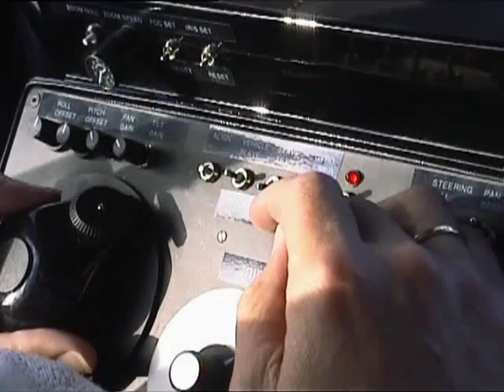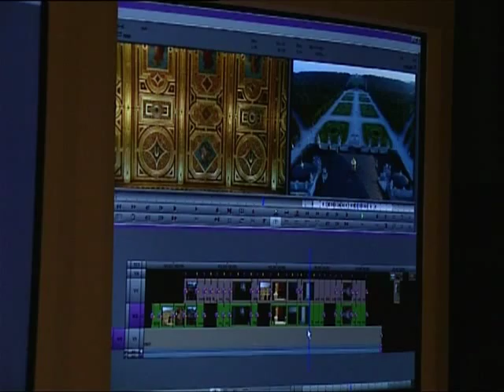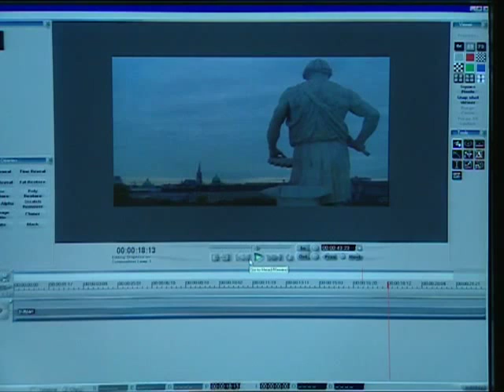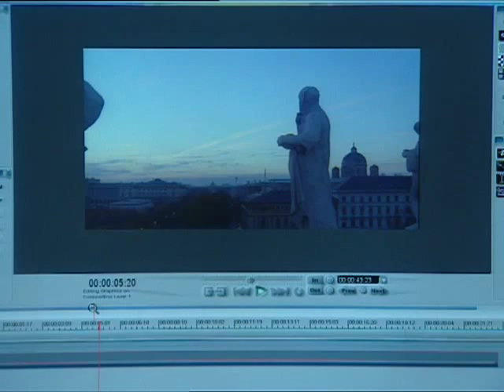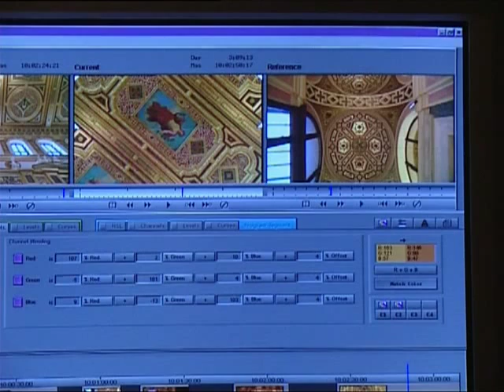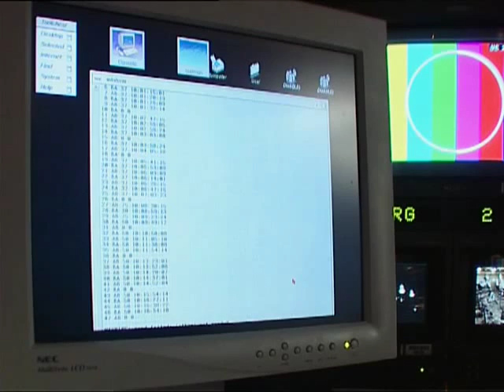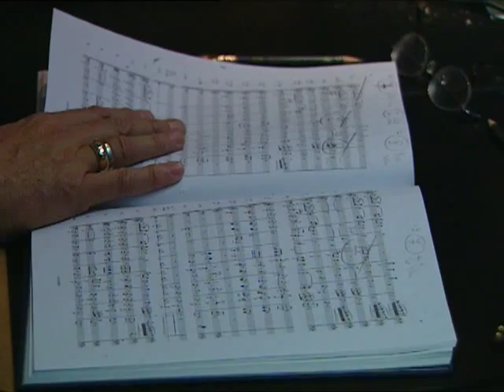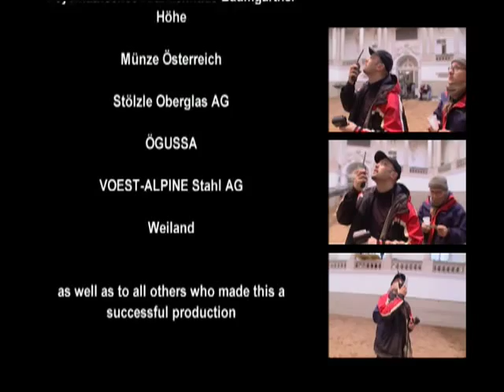Making of: New Year's Concert 2000 (3/3)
The New Years Concert of the Vienna Philharmonic is Austrias musical greeting to the world. On 1st January 2000 that greeting not only was a musical (conductor: Ricardo Muti), but also a visual sensation.

Georg Riha and his team were accompanying the concert with picturesque images of the most beautiful parts of Vienna and Austria. During the interval they offered a potpourri of exciting impressions of Austrias untamed wilderness as well as its manifold cultural heritage and natural beauty.

This Making Of gives insight into the complex preparations of the live-visuals and shows the enormous technical effort made to realise such breathtaking views. Spectacular camera movements, fascinating aerial shots, amazing close-ups and astonishing time-lapse shots.

Das Neujahrskonzert der Wiener Philharmoniker ist die musikalische Grußbotschaft Österreichs an die ganze Welt. Am 1. Jänner 2000 war dieser Gruß nicht nur musikalisch (unter Riccardo Muti), sondern auch optisch ein besonderer Genuss.

Georg Riha und sein Team untermalten das Konzert mit den schönsten Bildern aus Österreich und Wien und sorgten in der Pause für ein Pottpurrie an beeindruckenden Impressionen.

Dieses Making Of gibt einen Einblick in die aufwändigen Vorbereitungen für die Live-Einschaltungen und zeigt den hohen technischen Aufwand der für solche atemberaubenden Bilder notwendig ist. Spektakuläre Kamerafahrten, Luftaufnahmen, Zeitraffer-Einstellungen und Nahaufnahmen. Bilder von unberührter Wildnis und von Kulturlandschaften Österreichs.